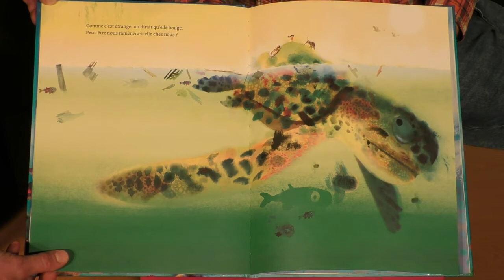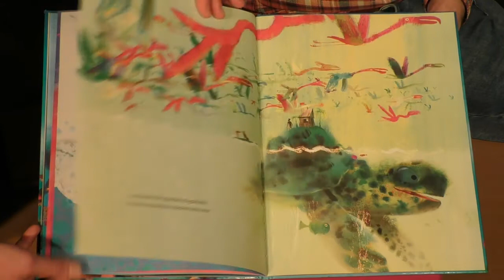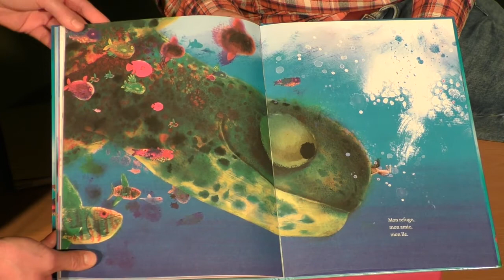Mon île - Mark Janssen - Editions L'école des loisirs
Lecture contée par Julie